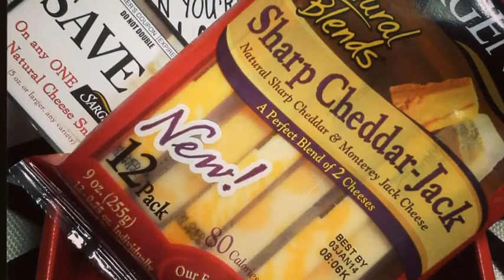Influenster Sargento Cheese Voxbox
Influenster sent me a complimentary Sargento Cheese Voxbox for testing.  It came with a voucher for a free bag of the cheese snacks, a coupon for when the addiction sets in and I need to run out for more, and an adorable insulated cheese stick holder.  This video took a while to post because I wanted a photo with a bag of the cheese.  Every time I buy a bag, I eat too many of them before I get a chance to take a photo.  I think I finally have this under control, but I have definitely added these to my regular snack rotation along with my usual 80 calorie yogurt and 80 calorie granola bars.

You can learn more about Influenster at influenster.com, and of course you can find Sargento Cheese snacks at your grocery store.  It's over by the string cheeses and stuff.